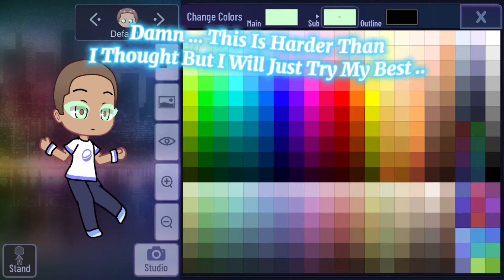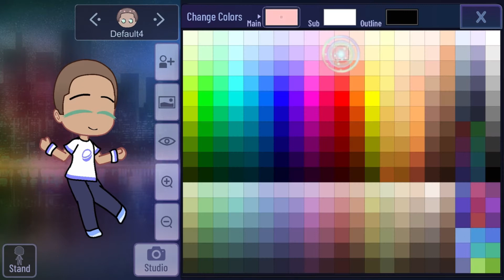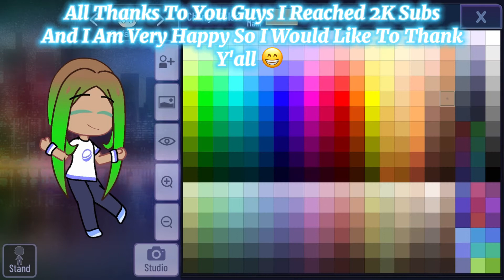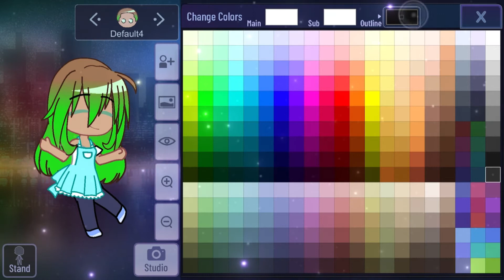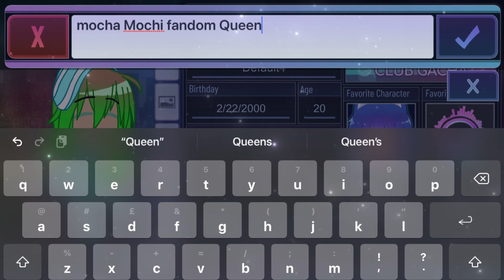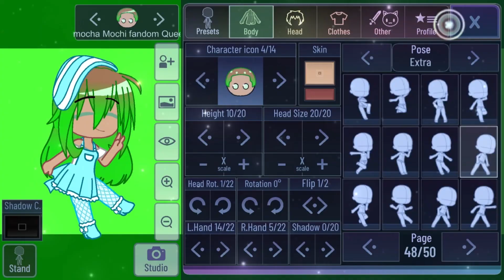[~ ☕️ ~] Making @mocha.mochi.fandom.queenre6011 Oc In My Version [~ ☕️ ~]